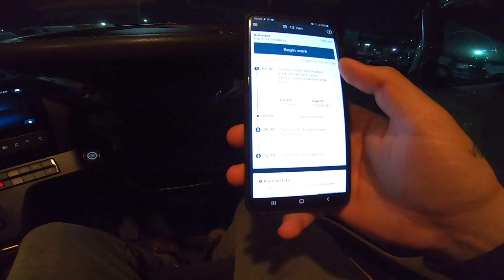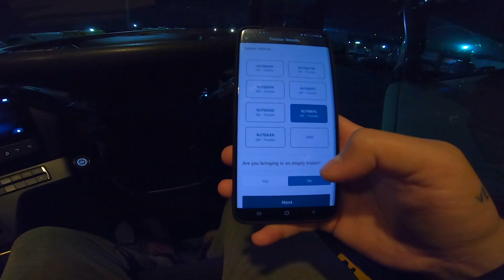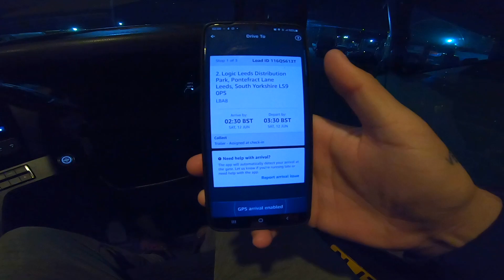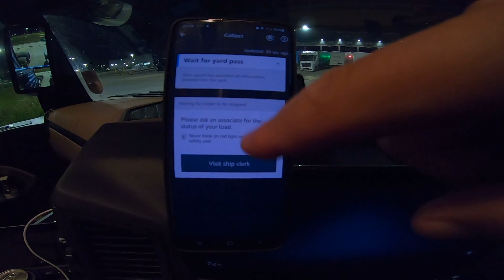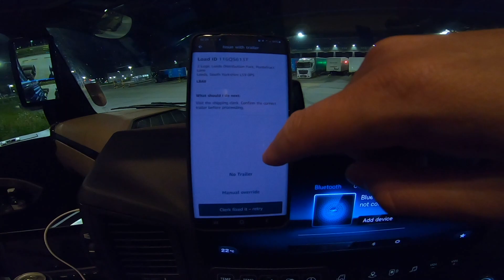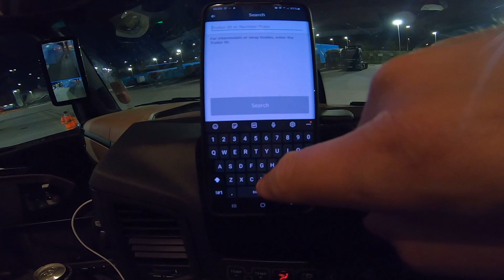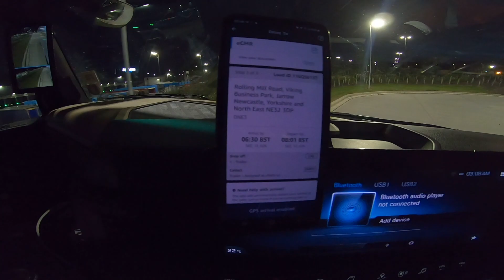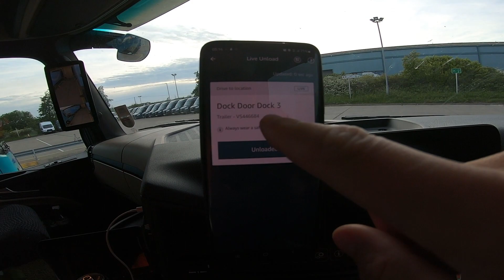truckereala357 - CUM SE LUCREAZA CU APLICATIA AMAZON RELAY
Daca vrei continut exclusiv si sesiuni de live cu invitati din lumea soferiei alatura-te ca membru peloponez